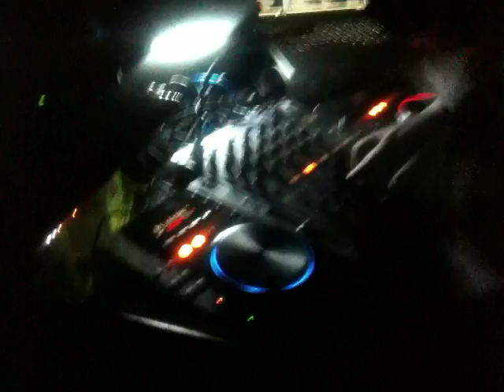Avalon 1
dj Nikos Kalogerias & Panos ST.